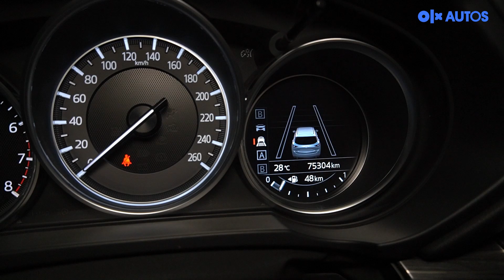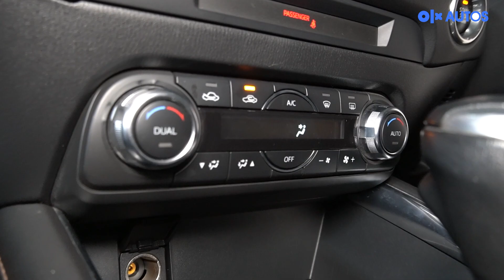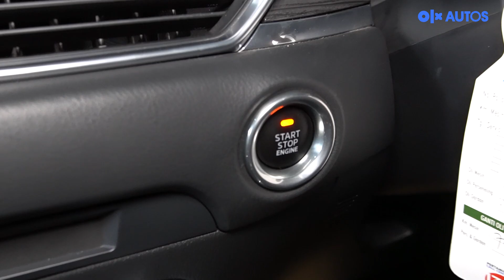MAZDA CX5 SUV PALING MENARIK DENGAN FITUR MELIMPAH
MAZDA CX5 ini merupakan generasi paling perfect dibandingkan dengan generasi-generasi sebelumnya, bahkan apabila dibandingkan dengan SUV sekelasnya Mazda CX5 masih unggul dari segi desain, fitur dan kenyamanan berkendara.  Di video ini, kita akan kupas dengan detail mengenai Mazda CX5 yang banyak disukai karena fiturnya yang modern namun praktis digunakan. Lalu bagaimana impresi dan fitur-fitur, kelebihan-kekurangan mobil ini?
Simak spesifikasi, fitur-fitur, & harganya yang akan diulas lengkap di video ini. Selamat menonton!

Bagi OLXers yang membeli mobil di OLX Autos, Anda akan mendapatkan:
1. Banyak pilihan mobil bekas berkualitas
2. 30 hari garansi mesin dan garansi 7 hari uang kembali
3. Layanan Home Test Drive
4. Layanan purna jual berupa gratis biaya perawatan sampai dengan 30.000 KM/18 bulan sejak tanggal pembelian.

Jadi tunggu apa lagi? Ayo beli mobil bekas impianmu di OLX Autos.